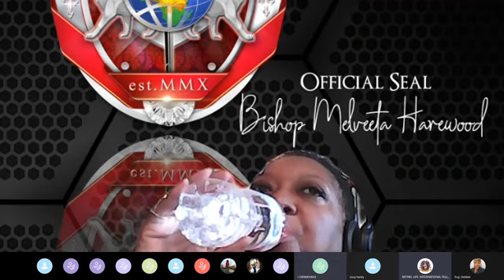FIVE Keys to OPEN the realm of Fellowship a message from the pulpit of BLC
W.O.E - Minister Steven Lord
Scripture - Elder Sherry lyn Hardy Lemay
Message - Pastor / Ap Melveeta Grooms Harewood